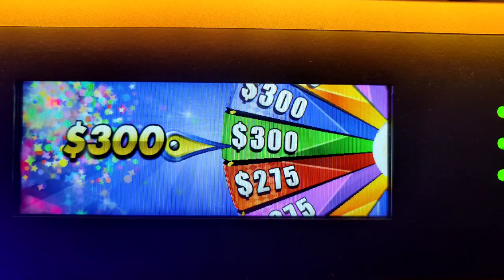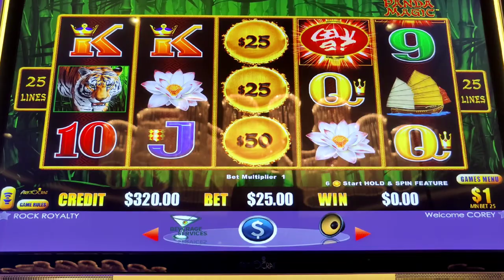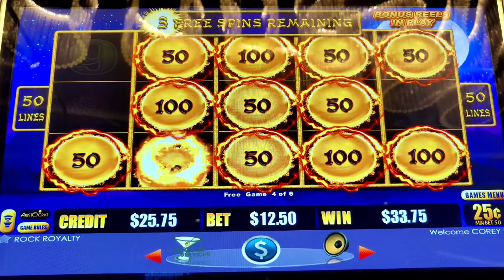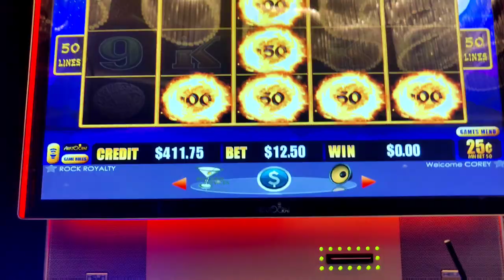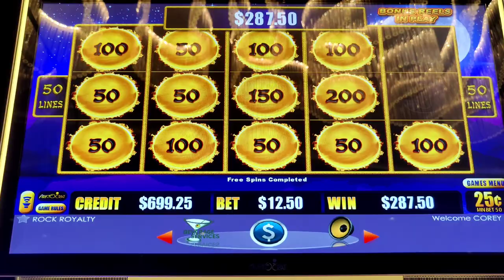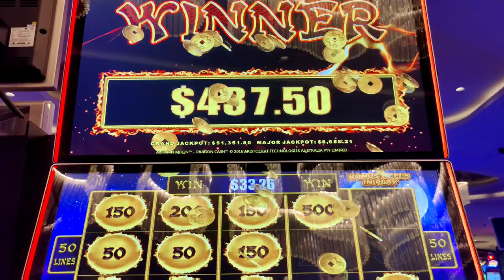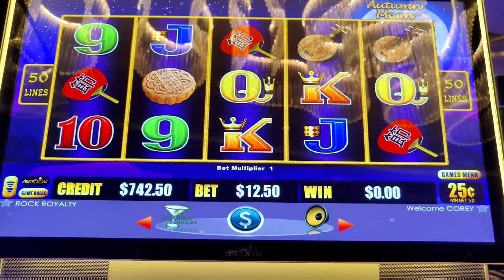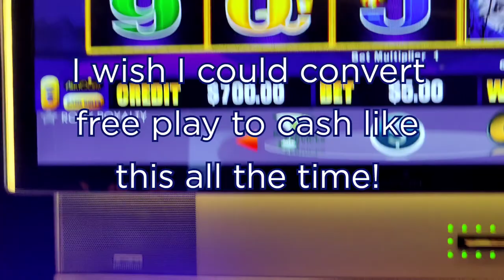I Bet $25 a Spin with My $300 Free Play! $300 to $$$$ on High Limit Dragon Cash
I got a higher than usual $300 free play offer at Hard Rock Atlantic City, and decided to go for the big score on high limit Dragon Cash Panda Magic and Autumn Moon.  How much did I end up with?

(Slots Kilauea Slot)